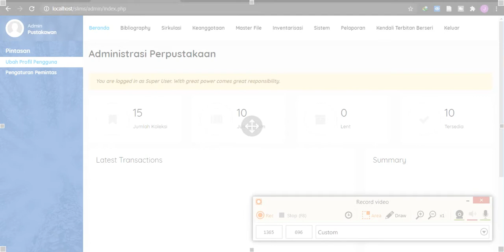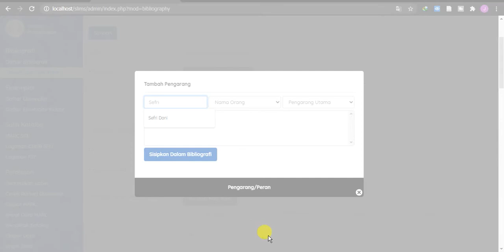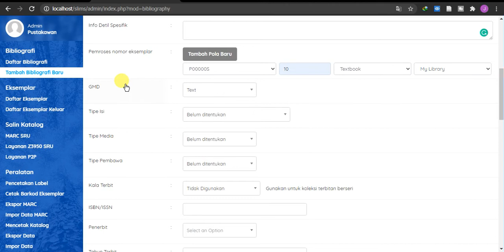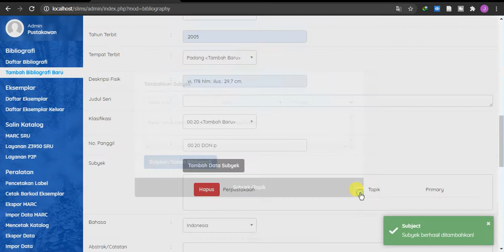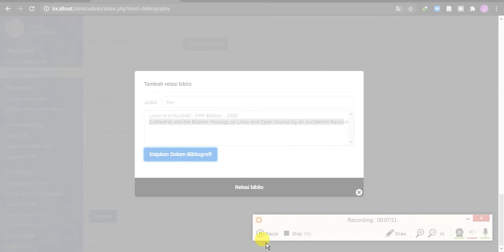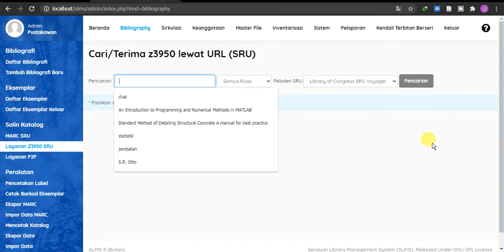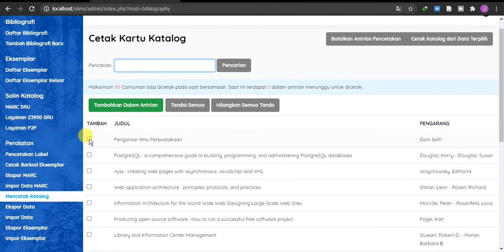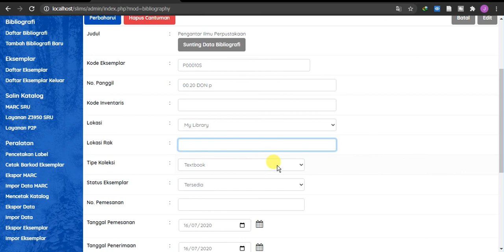Tutorial Senayan Library Management System (SLiMS) 9 Bulian - Menu Bibliography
Tutorial Senayan Library Management System (SLiMS) 9 Bulian - Menu Bibliography adalah menu yang dominan digunakan oleh bagian pengolah di sebuah perpustakaan. Menu Bibliography SLiMS 9 Bulian memuat semua hal terkait dengan pengolahan koleksi.